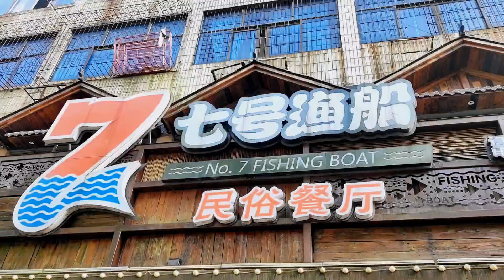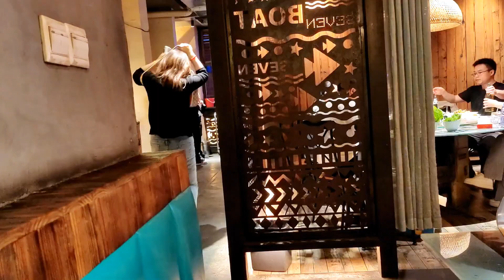20230501-老田一家四口去怀化玩，伍哥请客吃柴火炖鱼，5个人消费270元